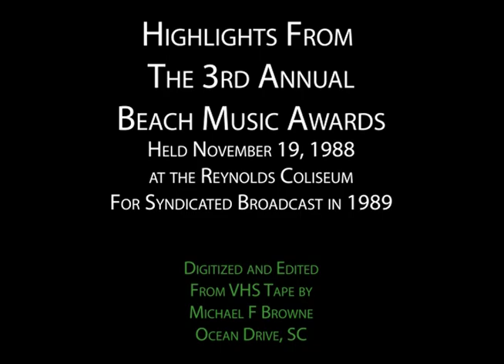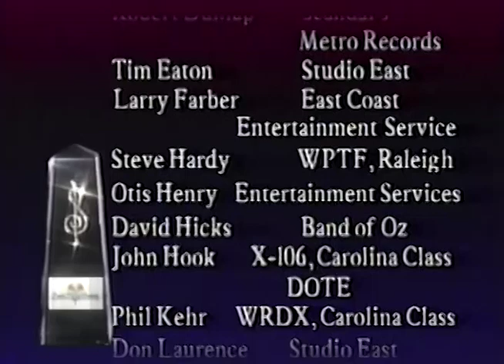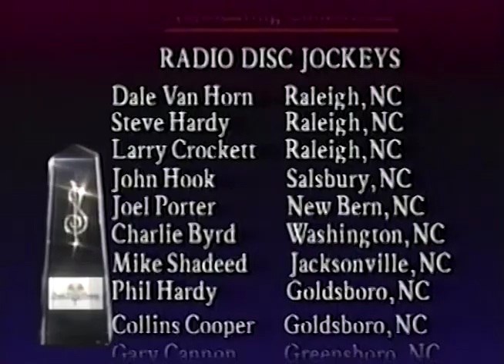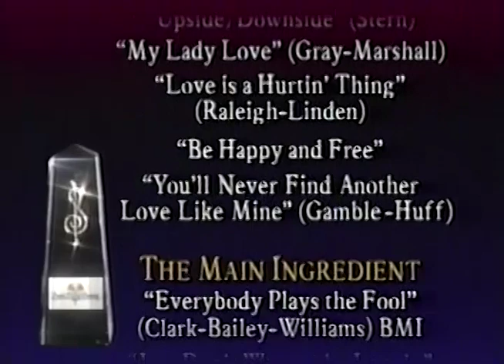1989 - Beach Music Awards - Held at Reynolds Coliseum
This is the video from the 1989 3rd Annual Beach Music Awards. The show was held November 18, 1988 at Reynolds Coliseum in Raleigh, North Carolina. It is know as the 1989 Beach Music Awards because it was produced to a syndicated TV broadcast in 1989. This video was taken from the original two VHS tapes. The tapes were digitized and edited to create a single 3 hour 50 minute video.

The music acts and shag personalities included in the video are as follows:
The Impressions
Marv Johnson
Billy Davis, Jr.
The Entertainers
Chuck Jackson
Gloria Hardiman
Buddy Skipper
Billy Scott
The Breeze Band
O.C. Smith
The Main Ingredient
Johnny Trudell
North Tower
Billy Ward
Larry Moore
Barry White
The Clovers
Brenda and Shad Alberty
Bill Deal & Ammon Tharp - Sheiks of Shag
Kenny James
ShagTime
The Embers
Stan Catron